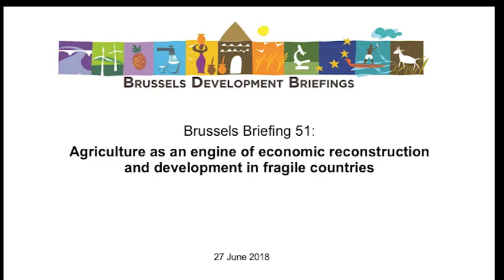Brussels Briefing 51: Harma Hardemaker, Programme Manager, Cordaid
On 27th June 2018, Harma Rademaker, Programme Manager, Cordaid, The Netherlands gave a presentation on "Disaster Risk Reduction and resilience building: the case of South Sudan " as part of the Brussels Development Briefing n.51 on the subject of  ''Agriculture as an engine of economic reconstruction and development in fragile countries '' organised by CTA, in collaboration with the European Commission / DEVCO , the ACP Secretariat and CONCORD.